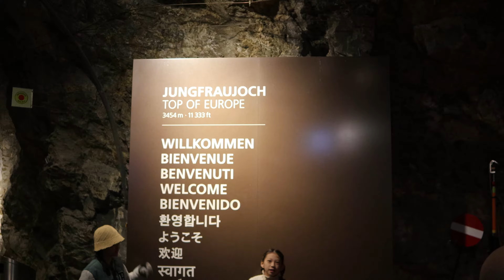Tour of the Top of the Europe - Jungfraujoch (4k UHD)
Tour of the Top of the Europe - Jungfraujoch

Icy air sweeps over your face, snow crunches underfoot, and the panorama almost takes your breath away: on one side the view of the Swiss Mittelland towards the Vosges, on the other the Aletsch Glacier, lined with four thousand metre peaks. Standing on the Jungfraujoch 3,454 metres above sea level, you can feel it with your first step: this is a different world. It's one you have to experience.

HIGHLIGHTS:
Spectacular ride in the brand new Eiger Express cabin from Grindelwald
Ride on the Jungfrau Railway through the north face of the Eiger to Europe's highest railway station on the Jungfraujoch
Unforgettable experience on the roof of Europe - 3454 m above sea level
Outstanding shopping experience in the Grindelwald Terminal - in the middle of the Alps